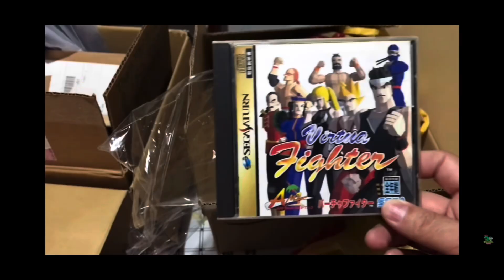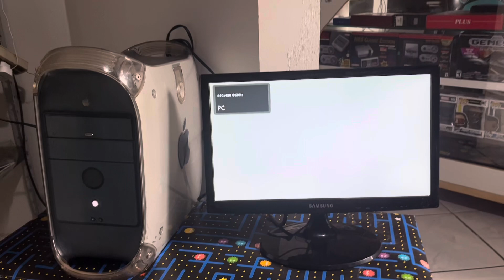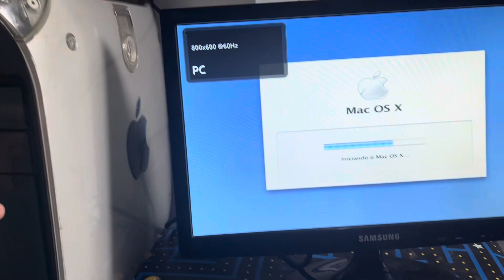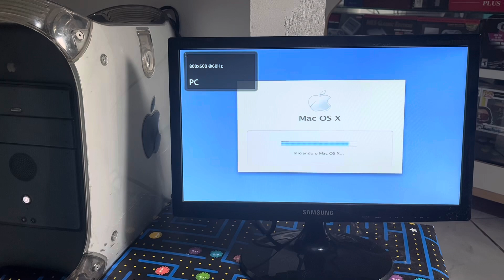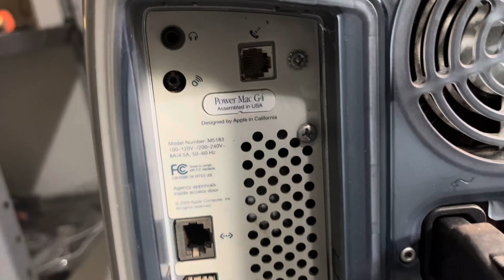ENCONTREI UMA RELÍQUIA NO FERRO VELHO! PC RARO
Contato pra comprar e vender seus jogos 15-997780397 Dino

Se quiser ajudar o canal se torne membro